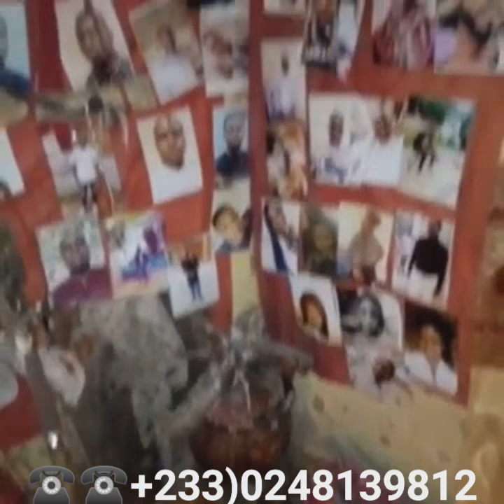African SpiritualKing Chief NaaTia